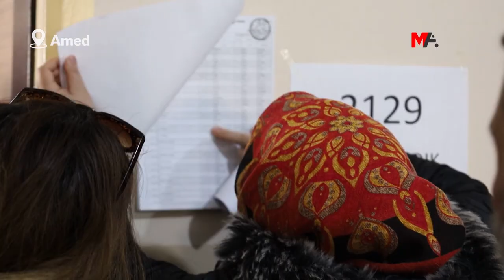KİMİ TEKERLEKLİ SANDALYESİYLE KİMİ DE BASTONUYLA SANDIĞA GİTTİ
Amed'de bazı seçmenler tekerlekli sandalyeyle, bazı seçmenler ise bastonlarıyla oy kullanmaya gitti.  Amed’de oy kullanma işlemi sürerken, yoğunluk da arttı. Rezan (Bağlar) ilçesindeki Koşuyolu İlköğretim Okulu ve yanında bulunan Atatürk Lisesi seçmen yoğunluğunun olduğu okullardan.